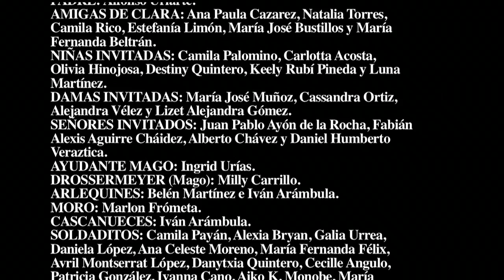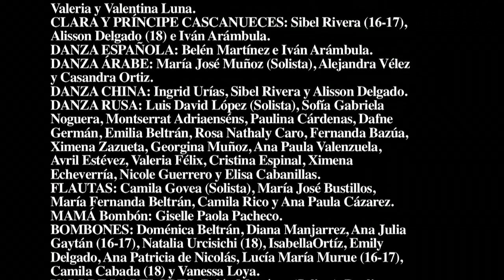El Cascanueces con OSSLA y Academia Karemia del Rey en el TVP. Parte 3/3 (16-Dic-2015)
Con un rotundo éxito, en un Teatro Pablo de Villavicencio lleno, se presentó la suite El cascanueces, de Piotr I. Tchaikovsky, con la Orquesta Sinfónica Sinaloa de las Artes, y la Academia de Danza Karemia del Rey, así como con un selecto grupo de bailarines cubanos y neoleoneses invitados, bajo la dirección artística del maestro Gordon Campbell.

El Cascanueces, basado en un cuento de E.T.A. Hoffmann, se presenta hasta este viernes 18, desde las 20:00 horas, dentro del Festival Navideño 2015 que organiza el Instituto Sinaloense de Cultura del Gobierno del Estado.

En la parte coreográfica, basada en la original de Marius Petipa, participan  como Clara, Sibel Rivera (ganadora en 2011 del Orsino de Oro del 17 Concurso Giovanisimmi Talensi, en Italia), en las dos primeras funciones, y Alisson Delgado n la función de este viernes, así como Luis David López como Fritz.

De la Escuela Nacional de Ballet Fernando Alonso, de Cuba, que dirige la Sra. Ramona de Saa, fueron invitados los alumnos Amanda Pérez y Marlon Frómeta, que lucieron en el Pas de deux de las Nieves y en el Pas de deux Azúcar. La maestra Milly Carrillo (maestra de jazz en Culiacán) volvió a hacer el papel del mago Drossermeyer.

Además actúan Iván Arámbula, alumno de la Escuela Superior de Música y Danza de Monterrey, en el papel del Príncipe Cascanueces.
Entre vistosos telones, utilería y muebles que ambientan el salón de una amplia mansión del siglo 19, la pequeña Clara Stahlbaum celebra su cumpleaños con sus padres y amigos, y entre sus invitados llega su padrino Herr Drosselmeyer, quien trae misteriosos regalos, realiza algunos actos mágicos, y al final le regala a la niña un cascanueces en forma de soldado, que le es arrebatado por su hermanito Fritz, quien le quiebra un brazo.

La fiesta transcurre entre danzas, regalos, dulces y sonrisas, y al final, cuando la fiesta termina y todos se van, Clara regresa a mirar su nuevo juguete en la sala, donde se queda dormida. Pero es despertada a medianoche por el sonido de ratones; el árbol de Navidad se vuelve enorme, y Clara mira al Cascanueces tomar vida y encabezar la lucha contra el Rey de los Ratones y su tropa.

En una gran batalla, el Cascanueces, que en realidad es un príncipe, mata al Rey de los Ratones, tras lo cual invita a Clara a visitar su país, el Reino de los Dulces, donde copos de nieve los reciben bailando con alegría.

En la segunda parte, se suceden los bailes del Hada de Azúcar, su Caballero, Chocolate, los bailadores árabes (Café), los rusos (bastones de caramelo), y Mamá Bombón con sus críos bajo sus faldas, como polluelos, quienes bailan con la agradable música de Los angelitos, Flautas, Danza china, Danza española, Danza rusa, Danza árabe, Mamá Bombón, el Vals de las flores, el Grand pas de deux, para cerrar con la Coda final, en la que todos los bailarines conviven.